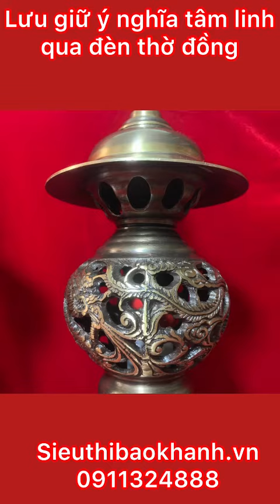Đèn thờ bằng đồng rồng phượng đặc biệt